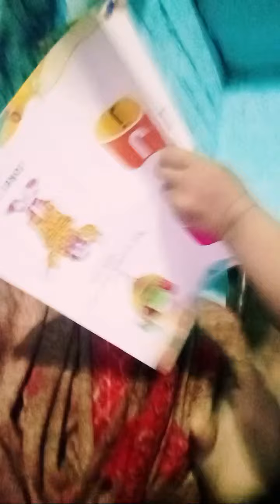Highlight 7:24 – 12:24 from ArushiAtul vlog is facelive! join me☺️ hello everyone night LIVE✨